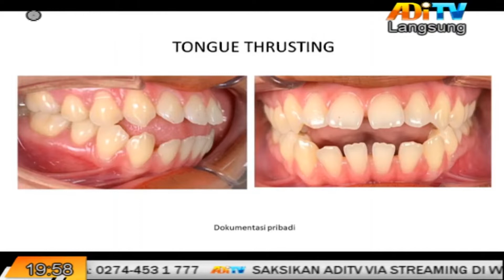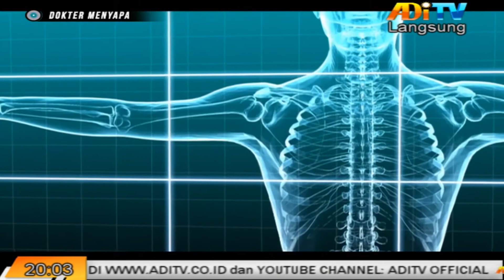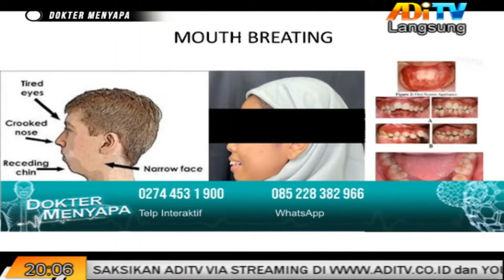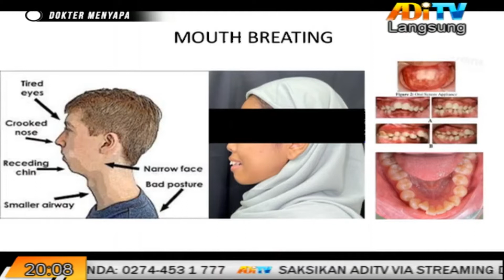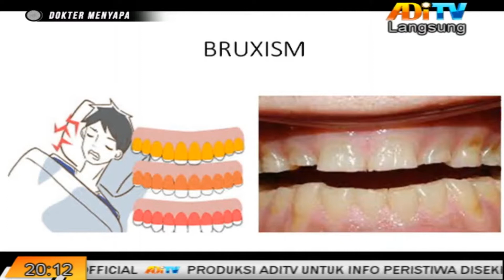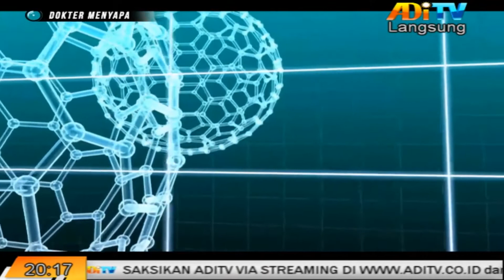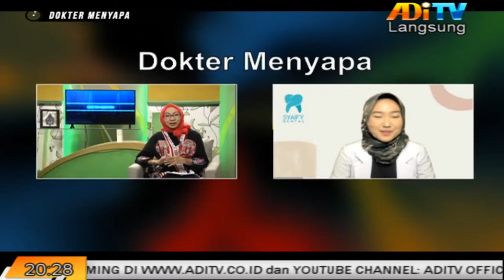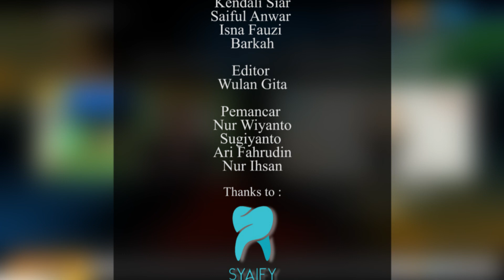DOKTER MENYAPA KEBIASAAN YANG MEMBUAT GIGI BERANTAKAN DOKTER MENYAPA ADITV, 10 JANUARI 2022